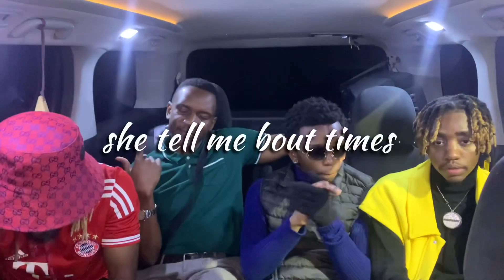Shyste - Amama(Queen Eliza) lyric video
Shyste ft Muche & Mightyboy C - Amama (Queen Eliza) Lyric Video